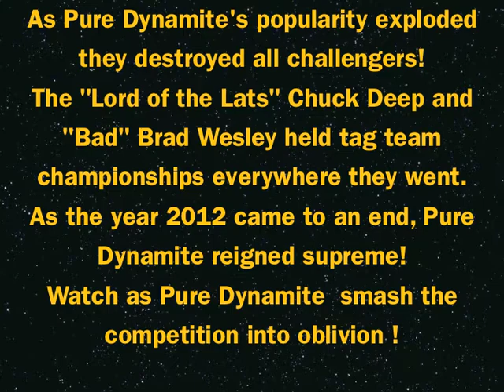Pure Dynamite Road Show Highlights Oct - Nov '12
As Pure Dynamite's popularity exploded they took on all challengers!
The "Lord of the Lats" Chuck Deep and "Bad" Brad Wesley held tag team championships everywhere they went.
As the year 2012 came to an end, Pure Dynamite reigned supreme!
Watch as Pure Dynamite  smash the competition into oblivion !